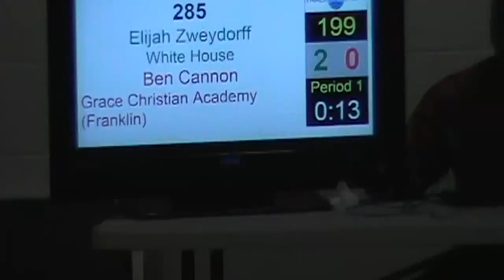WHHS Wrestling 2015-2016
Individual Region